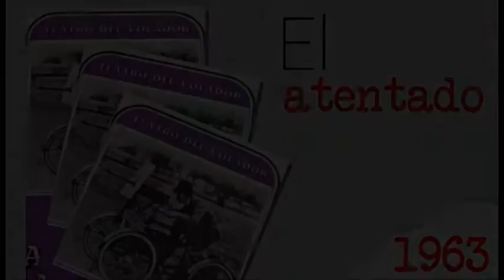Conoce a Jorge Ibargüengoitia (1928-1983)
XALAPA, Ver., 6 de diciembre de 2015.- Quadratín Veracruz trae para ti su nueva cápsula de Lengua y Cultura, en la que todos los viernes hablaremos sobre algún personaje relevante en la historia de México. La cápsula, que puedes escuchar diariamente dentro del noticiero Conexión Quadratín, ofrece a los radioescuchas una dosis fresca de cultura. Dramaturgo, narrador, traductor, ensayista y periodista, Jorge Ibargüengoitia Antillón creció entre mujeres que lo adoraban, quienes querían que fuera ingeniero. “Ellas habían tenido dinero, lo habían perdido y esperaban que yo lo recuperara”, dijo alguna vez.